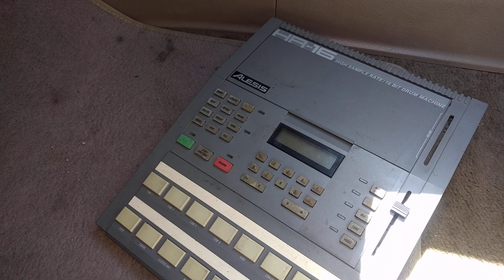1988 called and wants it's drum machine back